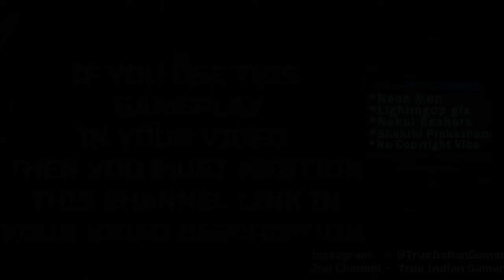BGMI Classic Gameplay - Free To Use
BGMI Gameplay  - FREE TO USE (60 FPS)

BGMI Free To Use Gameplay